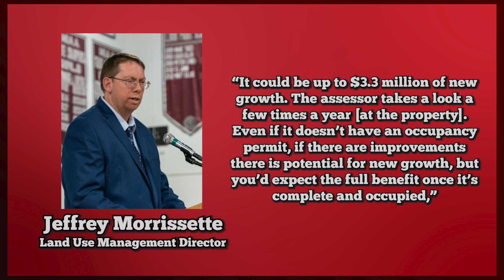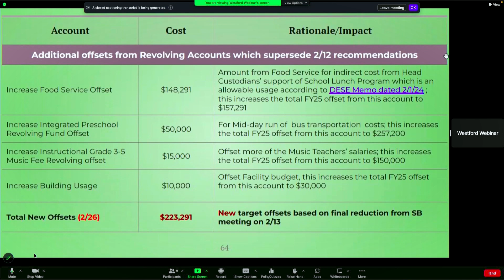WestfordCAT News - March 3rd, 2024